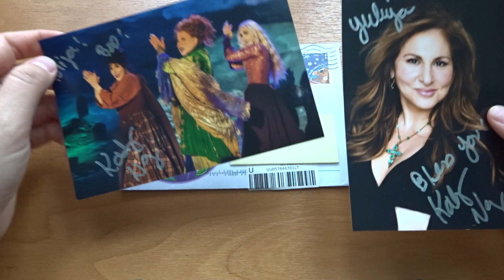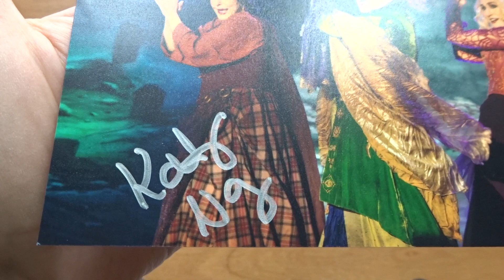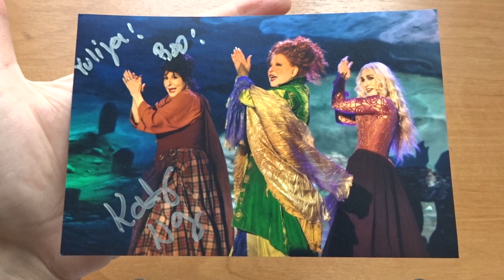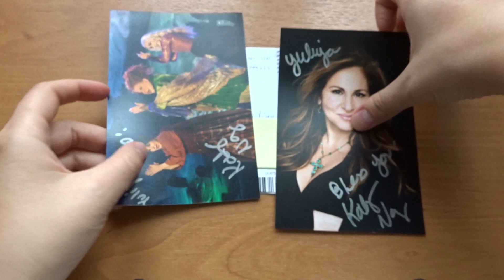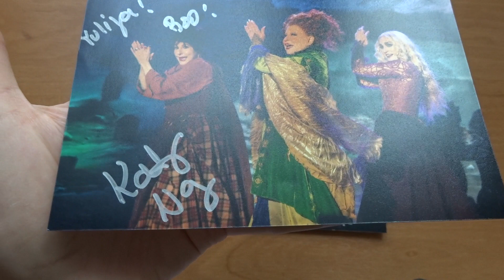Фокус - покус Кэти Наджими (Kathy Najimy)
Кэти Наджими – американская актриса.
Кэти Наджими с детства интересовалась миром кинематографа и мечтала о становлении профессиональной актрисой.
В начале 90-х Кэти Наджими начала посещать многочисленные кастинги. Вскоре она стала получать эпизодические роли в небольших телевизионных проектах.
Первым фильмом актрисы стал комедийный боевик «Напролом», вышедший в 1991 году.
Заметной актрисой Кэти Наджими стала после исполнения главной роли в комедии «Действуй, сестра». Через год вышло продолжение успешной комедийной ленты.
Очередным прорывом в карьере Наджими стало участие в фильме «Фокус-покус». Однако самым популярным фильмом в карьере актрисы является «Крысиные бега».
В 1998 году Кэти появилась в эпизодической роли в фильме «Невеста Чаки»
Помимо кино Кэти снималась и на телевидении. У неё были роли в телесериалах «Надежда Чикаго» и «Салон Вероники».
Кэти выступила в главной роли в успешной театральной постановке, а позже и телевизионном фильме HBO «Кэти и Мо», вместе со своей подругой и актрисой Мо Гаффни. С 2006 по 2007 год актриса играла роль доктора Милдред Финч в телесериале «4исла».
Помимо работы над многочисленными проектами, Наджими занялась озвучиванием героев анимационных фильмов. Так, голос актрисы принадлежит персонажу по имени Мэри из знаменитого мультика «ВАЛЛ-И». Кроме того, параллельно съемкам в комедиях актриса неоднократно участвовала в театральных постановках, выступая на Бродвее. Одной из самых заметных работ на данном поприще стала роль в музыкальном спектакле «Грязная блондинка».
В 2022 году, спустя почти 30 лет вышел сиквел фильма "Фокус-покус".